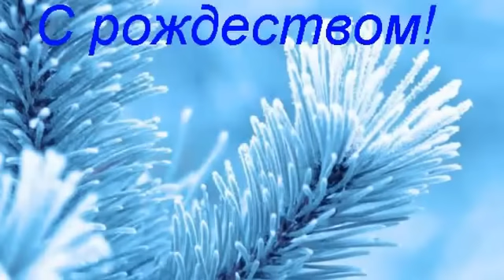С рождеством ! Иней рождества!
Звучит песня Петра Маркина Иней рождества

 Много вопросов про то, как я делаю ролики. Об этом подробно рассказываю на тренинге. А вот что говорят и главное- ПОКАЗЫВАЮТ: мои ученики: